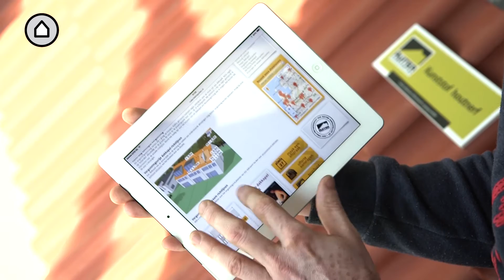Ik wil een dakkapel, mag dat zomaar?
Mag je zomaar een dakkapel op je dak plaatsen of moet je hiervoor toestemming vragen? In deze video wordt daar meer over verteld.